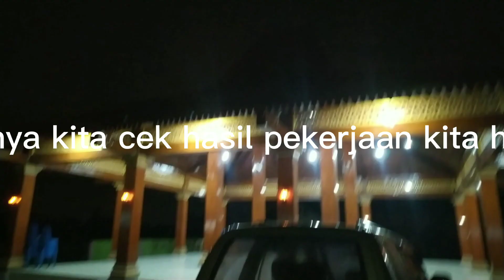Matching ulang dan modifikasi Antena Telex Balap Jumbo dari 5x5/8 menjadi 6 x 5/8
Matching ulang antena telex balap dan penambahan 1 pembalik phase dan 1 x 5/8 lambda.

Hasil yang didapat sangat luar biasa.

telex v2r, 1 phasing, pembalik fase, antena trek, antena balapan, antena jarak jauh, antena 2 meteran, antena VHF
loading antena telex, loading bonggol besar, loading bonggol kecil, antena ht, antena telex v2r, loading coil antena telex v2r vhf